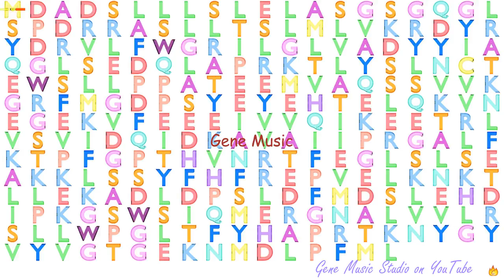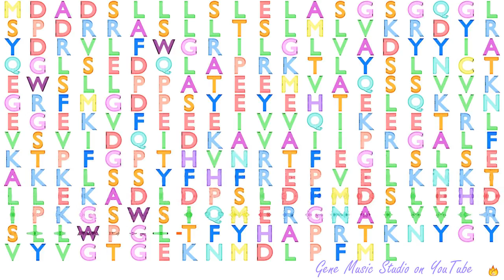Gene Music using Protein Sequence of RSPH9 "RADIAL SPOKE HEAD 9 HOMOLOG (CHLAMYDOMONAS)"